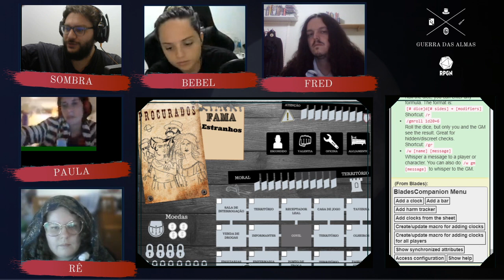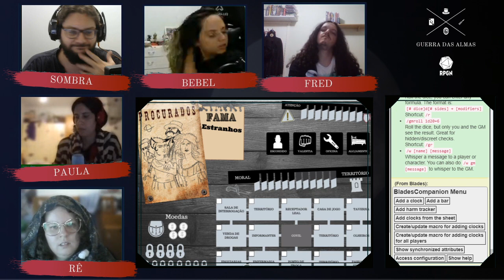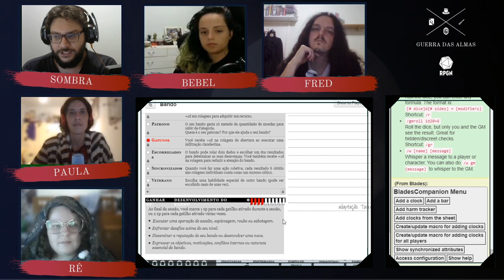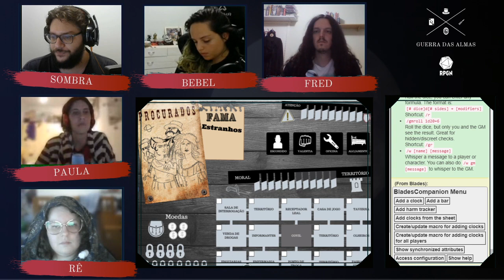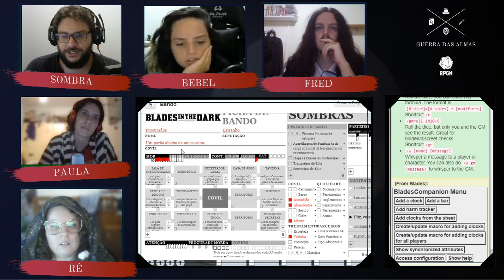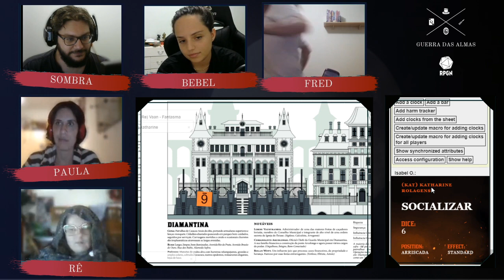Os Procurados | Blades in the Dark | Episodio 02 Parte 01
Guerra das Sombras é um projeto que chamamos aqui no canal de Mega Campanha de RPG.

A ideia é termos mais um show ao vivo, no caso utilizando o sistema Blades in the Dark, onde iremos descobrir sobre os golpes e relacionamentos de um bando de criminosos conhecidos como Os Procurados. Toda terça as 21h teremos mais uma aventura com essa turma estranha.

A cidade Obscura como é chamada, no entanto, é conhecida por ter varias facções diferentes lutando por poder e o jogo tem um sistema para o mestre saber como elas influenciam e são influenciada pelos jogadores e suas ações.

Mestre Pug resolveu mudar um pouco essas regras e agora a ideia é VOCÊ poder participar de uma dessas facções em um servidor do Discord especial e participar dessa aventura e conhecer novas pessoas no processo. basta seguir os links abaixo para saber como irá funcionar isso tudo.

Seja bem vindo as sombras e cuidado para não morrer, afinal não será o final mas será extremamente desagradável.
Quer fazer parte de aventuras e outros benefícios além de uma comunidade de jogadores e mestres de RPG? Entre na Guilda RPGN e apoie nosso trabalho!

*** Links de Ajuda***

• Tormenta RPG
• Vampiro RPG